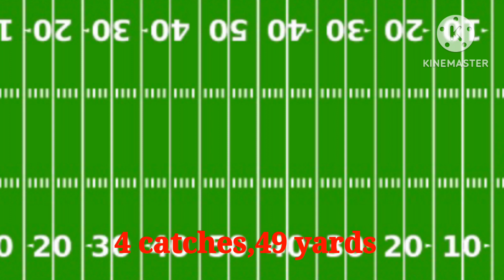nfl wildcard WR vs CB matchups